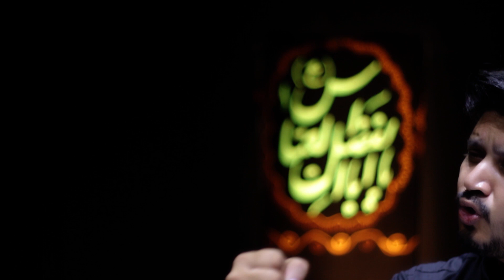#99#tshmultimedia NOHA Mola Abbas a,s | SARFARAZ NAQVI | 2022/1443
NOHA Mola Abbas a,s | SARFARAZ NAQVI | 2022/1443

Nohakhuwan :SARFARAZ NAQV
Poet | SHAHRUK ABBAS NAQVI
Releasing: TSH  Multimedia ( DAWAR RAZA )
Video : HAD Studio ( HASSAN ZAIDI )
Audio : SDS STUDIO

NOHA  is a spiritual, yet rhythmical poetry which is commonly recited in praise of Ahl al-Bayt(A.S)

Keeping the traditions rejuvenated, this is a selfless effort by team TSH Multimedia at solutionext.

Here you can watch or listen Noha and Manqabat online.

We will try to keep this page up to date with latest Noha and manqabats by famous reciters.